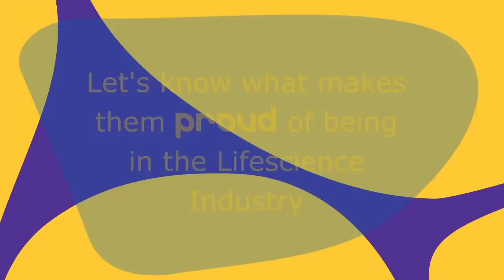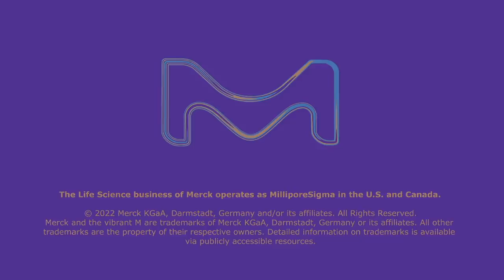【國際女性科學日】默克與您一起慶祝女性對科學研究和開發的卓越貢獻！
妳知道🔍世界上每十位科學家有多少位為女性嗎?

根據聯合國教科文組織 UNESCO 2019 年的數據，全球不到 30% 的研究人員是女性。

2 月 11 日👩‍🔬國際女性科學日👩‍🔬即將到來
默克與您一起慶祝女性對科學研究和開發的卓越貢獻，最重要的是感謝她們成為了下一代的榜樣👩‍👧‍👦

即日起至2/18日，您只需要透過下方表格參加 merckforHER，提名表揚您最喜歡的女性科學家

🎁她們將獲得神秘小禮物和客製化的鼓勵文字
🎁推薦人的您也將同時收到一份特別的禮物